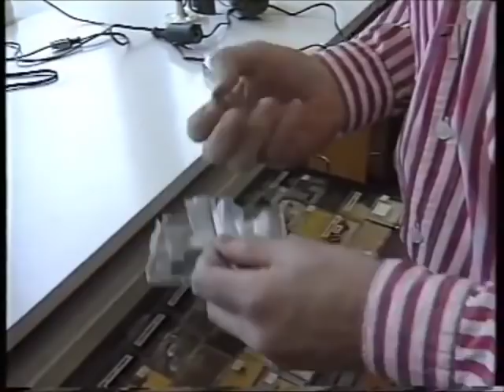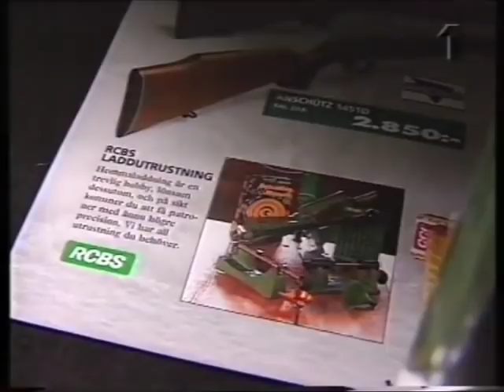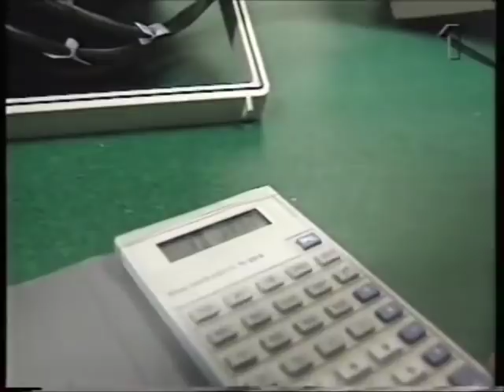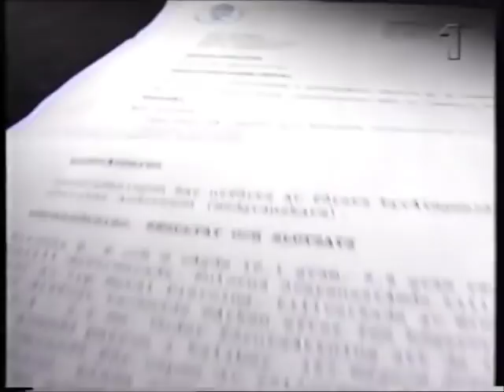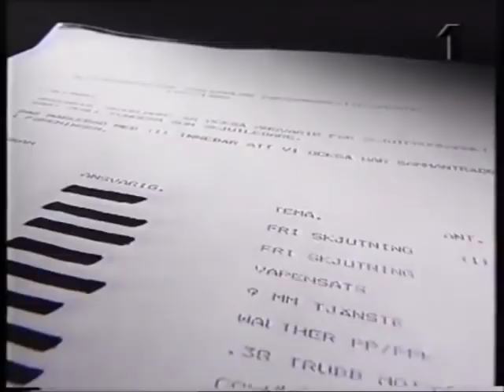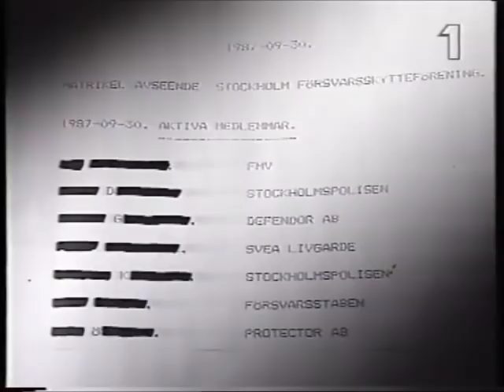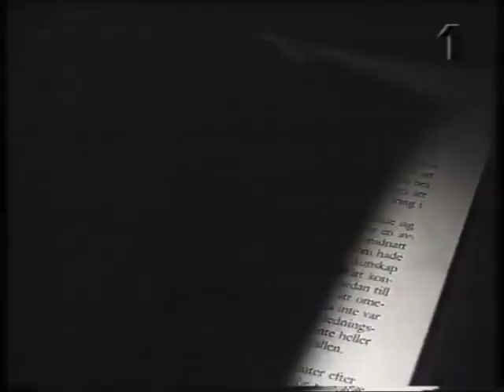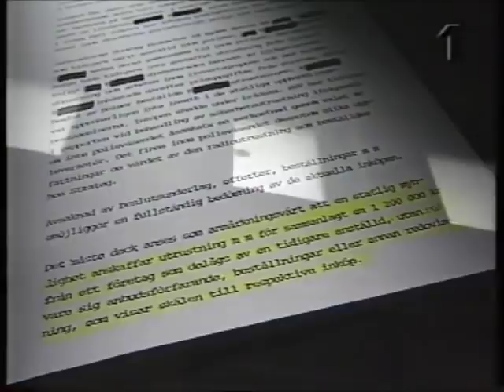Sanningen om mordet på Olof Palme